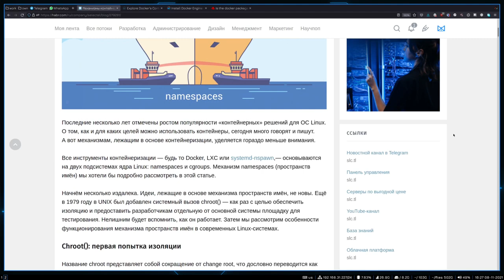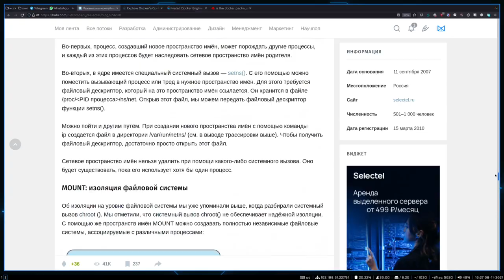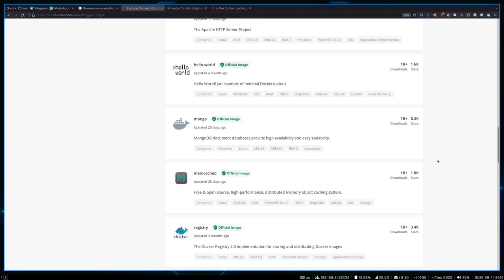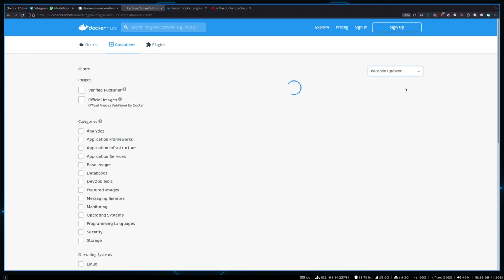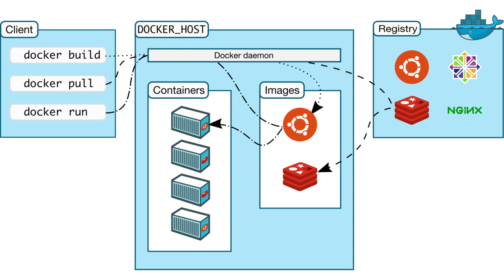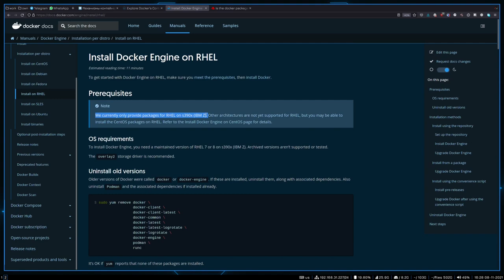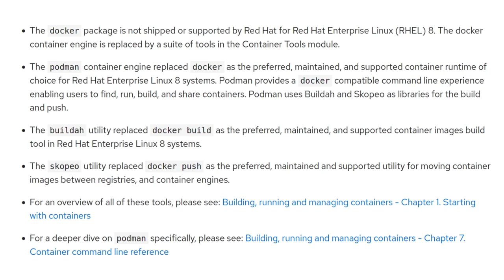62. Основы контейнеризации